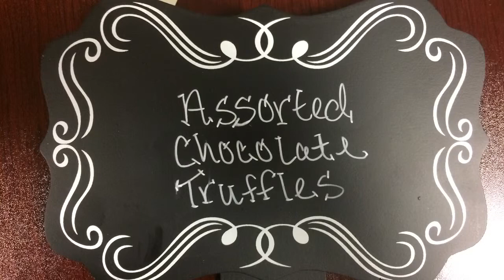Malane's assorted chocolate truffles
Tedious, but the results are amazing!
These are the chocolate truffles I served at the Wine Swirl.
Covered in m&ms, cashews, & dipped in chocolate for that crisp outside and soft inside.
Wonderful!

Add me on Snapchat: @malanedorn